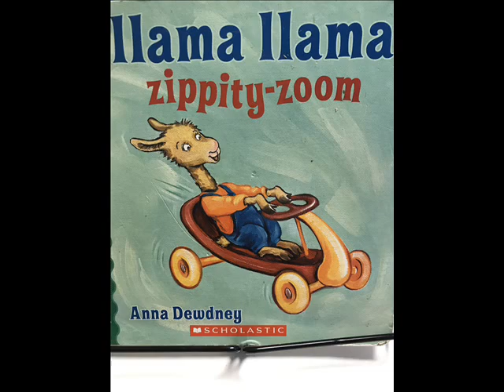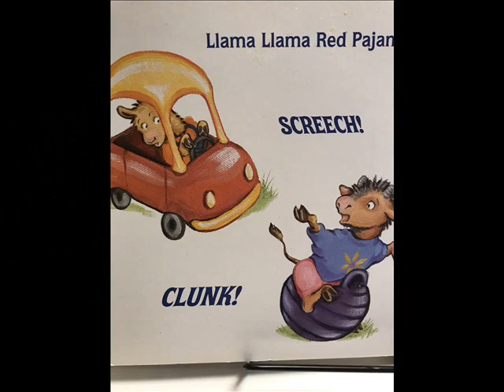Llama Llama Zippity-Zoom by Anna Dewdney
Join me for another reading of Anna Dewdey's Llama Llama books!